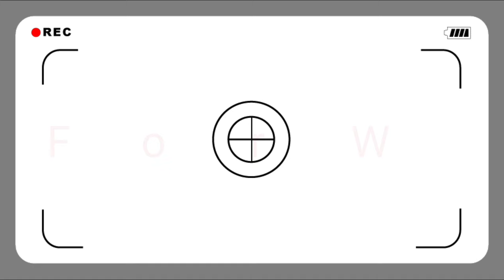Je Jay She Dirgho Jay | Shakti Chattopadhyay Kobita | Bengali Poem | Bangla Kobita Abritti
Shakti Chattopadhyay Kobita | Je Jay She Dirgho Jay | Bengali Poem | Bengali Poetry | Bangla Kobita | Emotional Poem | Emotional Poetry | Sad Poems | Abheek Chattopadhyay

Details :
Hey guys, here is the 8th video of my Bengali Poem Recitation Series, Hope you will like this one also.

Poem : "Je Jay She Dirgho Jay"
Poet : Shakti Chattopadhyay
Acting & Recitation : Abheek Chattopadhyay​
Camera / Light / Edit : Abheek Chattopadhyay